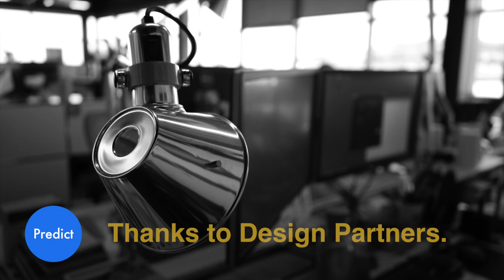Predict Partnership with Design Partners - Interview with Cormac Ó Conaire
We got a chance to visit Predict Conference partners Design Partners and talk with their Creative Director Cormac O' Conaire about his work, Predict, value of user experience and the future of healthcare. @design_partners @CormacOConaire